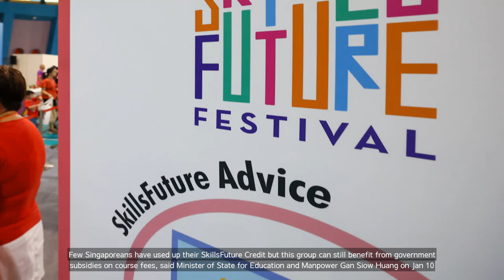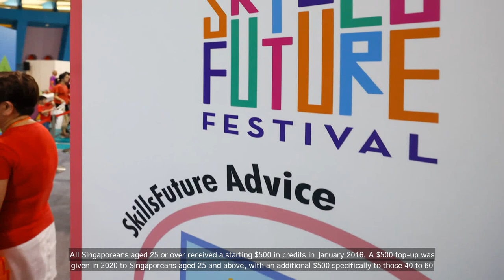Only ‘small minority’ of S’poreans have used up SkillsFuture credit, even as more attend training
💗📌 Singapore